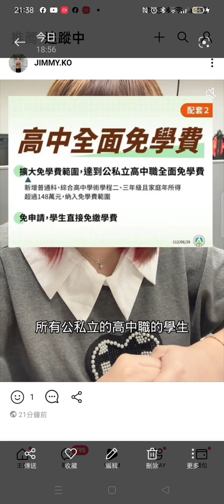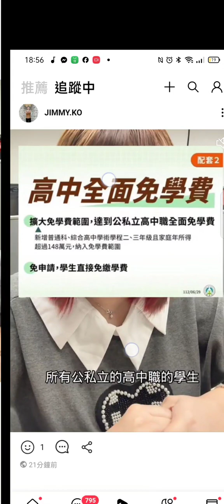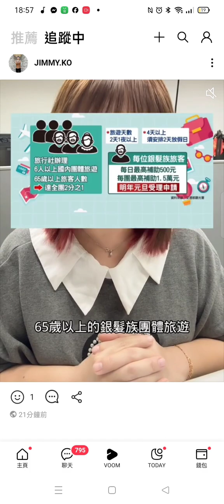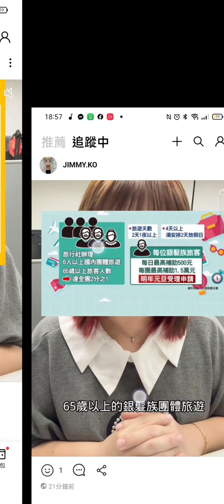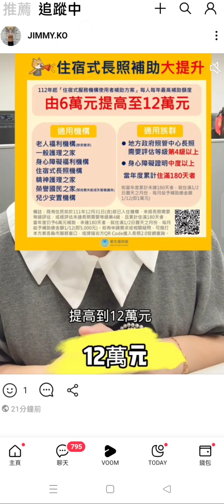好康分享 2024年政府各項補助金，符合資格者別忘了提出申請。含學費減免及學雜費補助托育、銀髮族旅遊補助、購買電器或瓦斯爐補助、租屋補助(1)